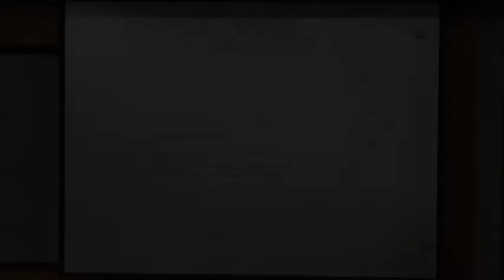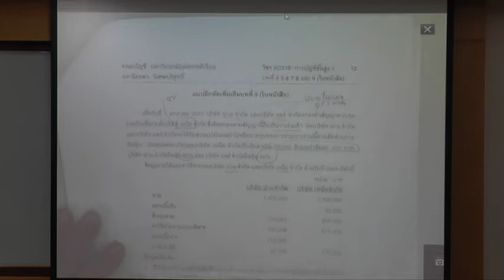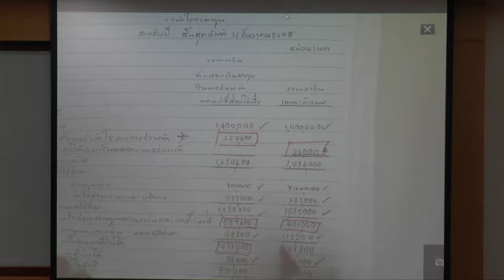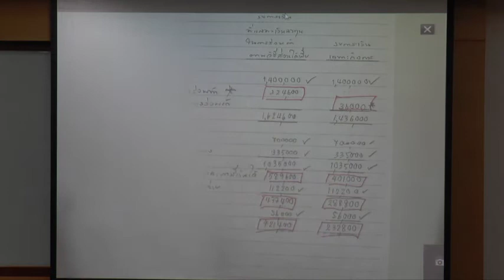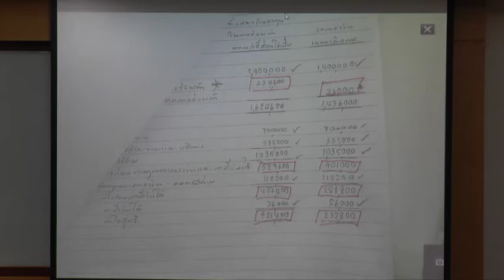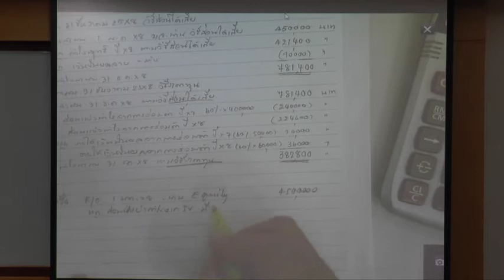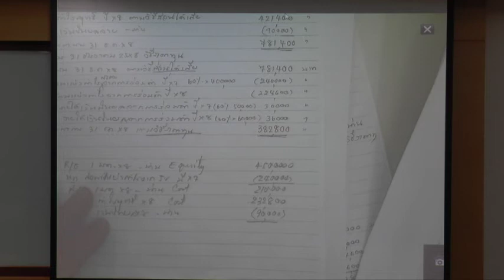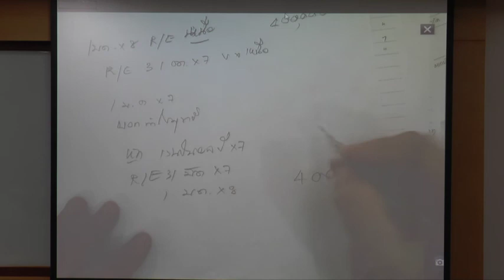AC319-13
AC319 การบัญชีชั้นสูง 1